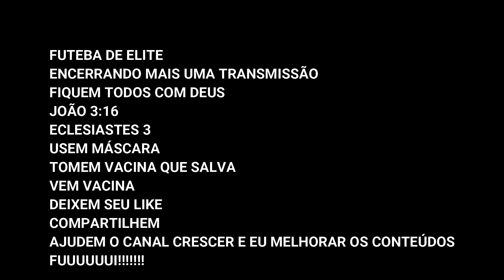Shabab Al Ahli